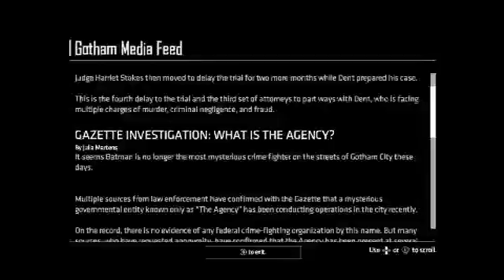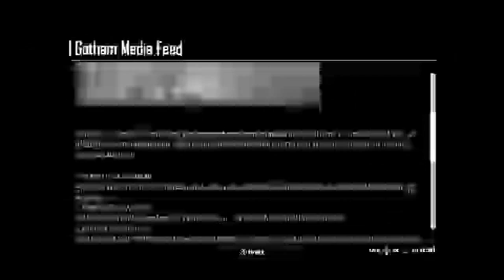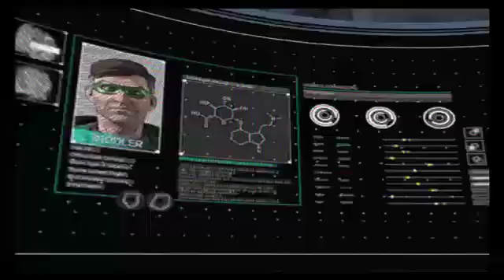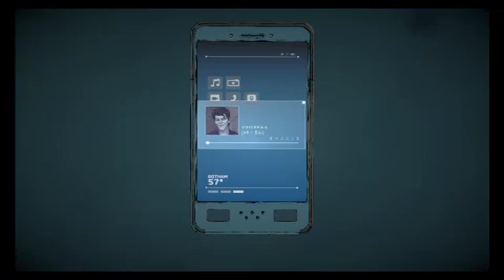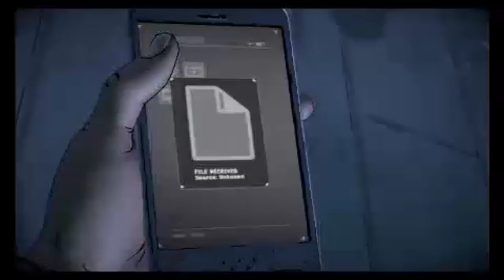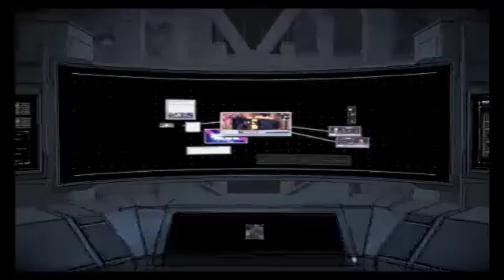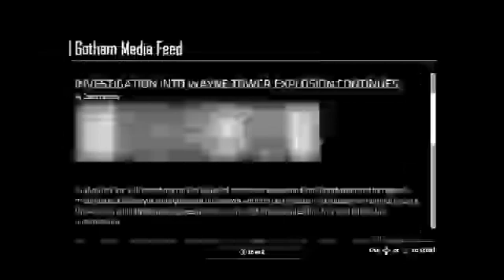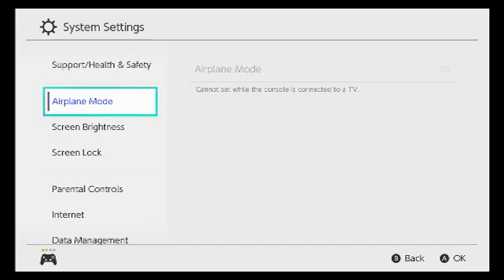Highlight: Batman: The Enemy Within - The Telltale Series